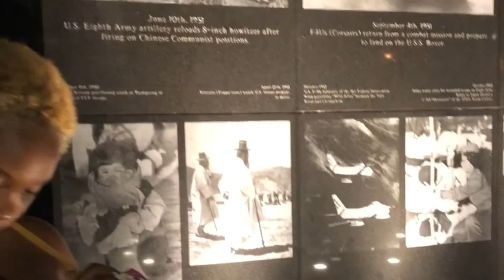Episode 6: We Make It To Philly! | BACKPACKING A PANDEMIC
This Is How Free I Am

Travelers:
Ysanne Zolalee

Intro Theme Song:
"Boastful" by LaJe
All socials: @LaJeOfficial